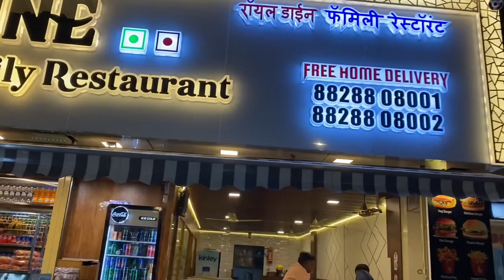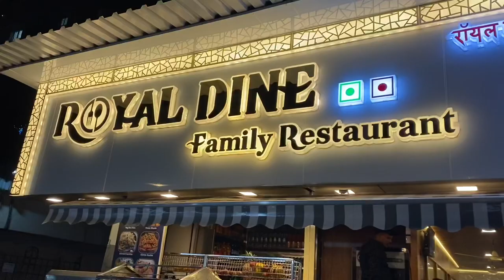ROYAL DINE FAMILY RESTAURANT | KALPAK | ANTOPHILL | MUMBAI | EXPLORE | FOOD VLOG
ROYAL DINE FAMILY RESTAURANT

ADDRESS : A/12-13, KALPAK ESTATE, NEAR DOMINOS , SM ROAD ANTOPHILL MUMBAI 400037